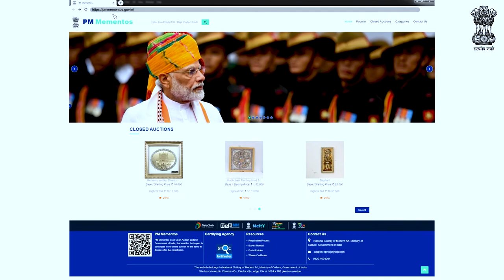Para Olympian Harvinder Singh's Archery equipment || Bid Now || PM Mementos e-Auction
Archery equipment (arrow) autographed by Harvinder Singh, Archery Bronze Medallist Tokyo 2020 Paralympic Games. This archery equipment was used by Harvinder Singh, who prevailed in three thrilling shoot-offs through the knockouts to win a bronze medal in an individual recurve open event at the Tokyo 2020 Paralympics. Harvinder scored a perfect 10 in the shoot-off to win the medal. The black coloured recurve arrow has been autographed by Harvinder Singh and presented to the Prime Minister.